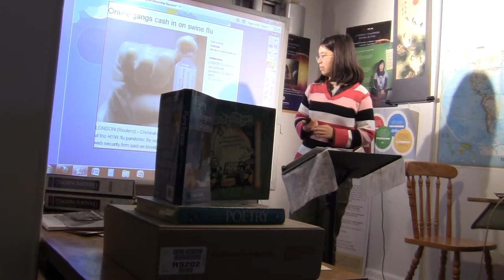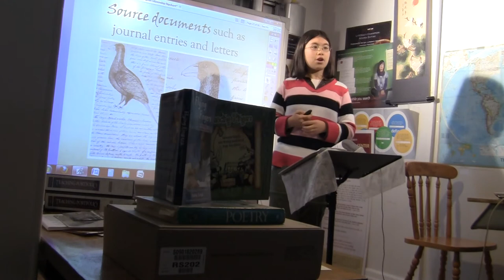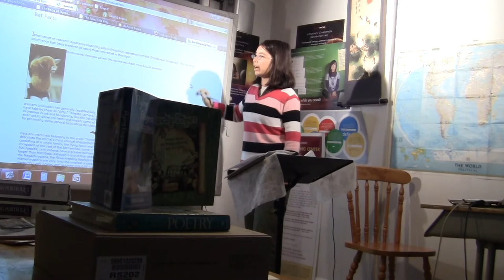Digital Citizenship Part One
Adora teaches digital citizenship to students